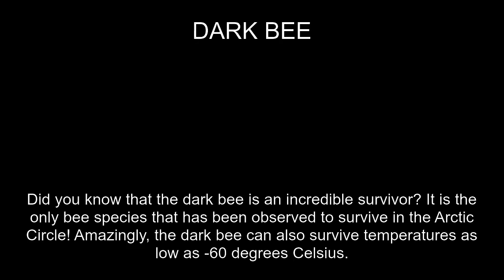Dark bee Fact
In this video, you'll learn a fun fact about the DARK BEE. Did you know Did you know that the dark bee is an incredible survivor? It is the only bee species that has been observed to survive in the Arctic Circle! Amazingly, the dark bee can also survive temperatures as low as -60 degrees Celsius.?